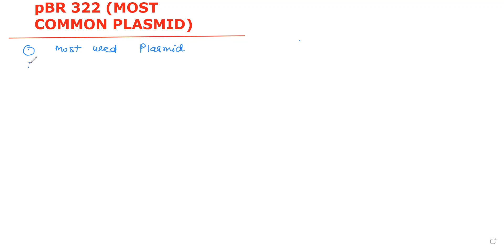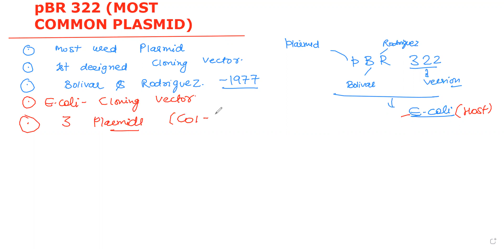Cloning Vectors Part 02- Plasmids , pBR 322 . NEET|GATE|CSIRNET|MSc|BSc|BOTANY|LIFESCIENCE